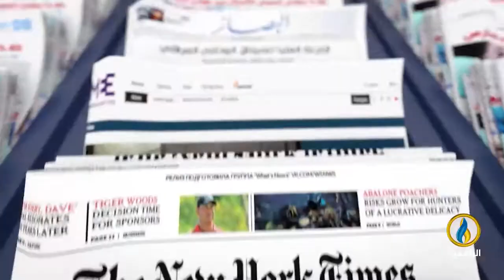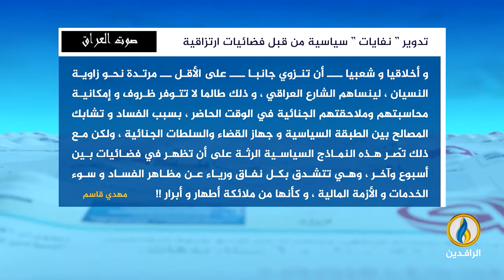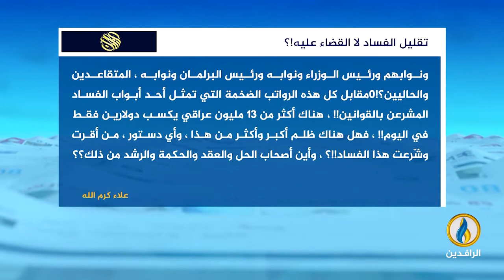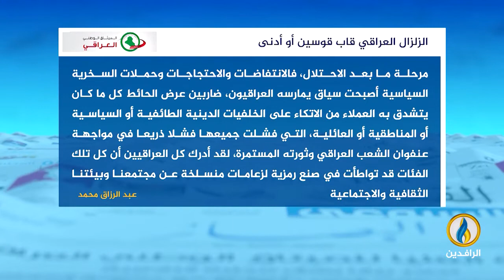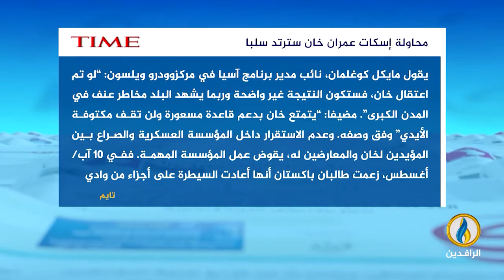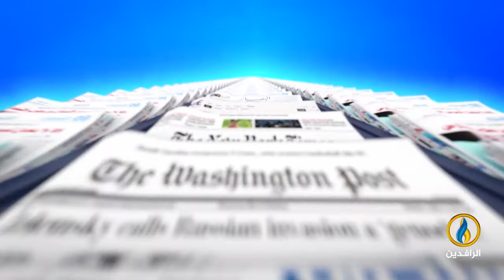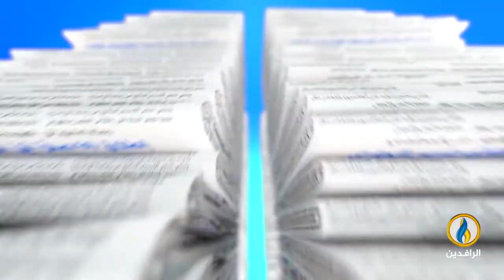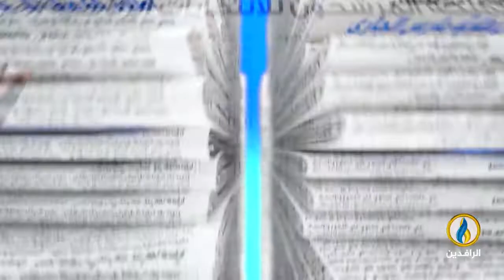صدى_الأقلام | 25 - 8 - 2022